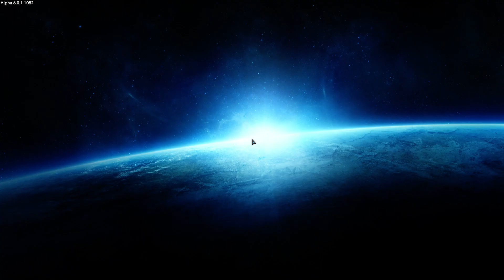Giftbiss = TOD - Empyrion Server PVP Hard Alpha 6 (E06S4) (German/Deutsch/Lets Play)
Es ist mal wieder soweit. Ich stürze zum 4 mal auf einem fremden Planeten ab und versuche dort zu überleben.

Werde ich es schaffen?

Ein Empyrion Galactic Survival Lets Play. Das Gameplay wird in Deutsch kommentiert.Empyrion ist ein Open World Weltraum Strategie Abenteuer von Paradox.

Wenn Ihr Wünsche oder Fragen habt, einfach in die Kommentare damit.

Empyrion ist bei Steam erhältlich.

DANKE an
Smørrebrød
Dantala
amagedon2010